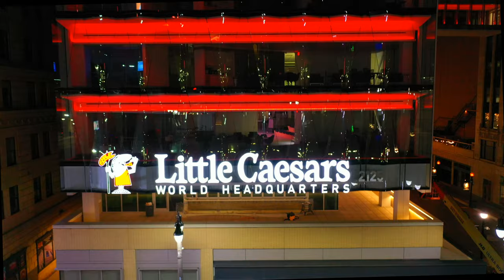Little Caesar's World Headquarters, Detroit (Apr2021)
Little Caesar's new world headquarters in Downtown Detroit. Next to the Fox Theater, across Woodward Ave from Comerica Park. Only from certain angles and with the right lighting conditions will you notice that each pane of glass on the front of the building is shaped like a slice of pizza.

* four of the nation's ten largest pizza chains are headquartered in the Detroit region. Domino's (Ann Arbor Township), Little Caesar's (Detroit), Hungry Howie's (Madison Heights), Jet's (Sterling Heights).